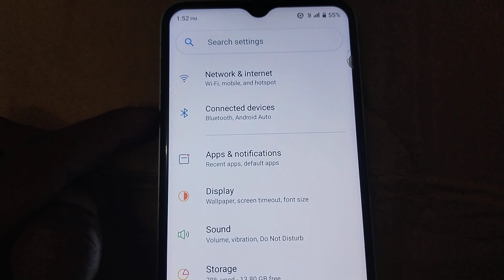how to enable dark mode in realme | Realme c35 phone me dark mode on kare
1. Realme c35 phone me dark mode on settings
2. how to dark mode on settings
3. Realme c35 phone Dark Mode kare
4. how to enable dark mode
5. Realme Dark Mode on kaise kare